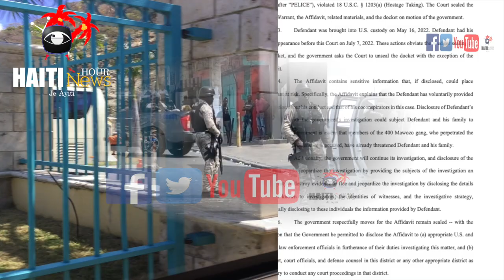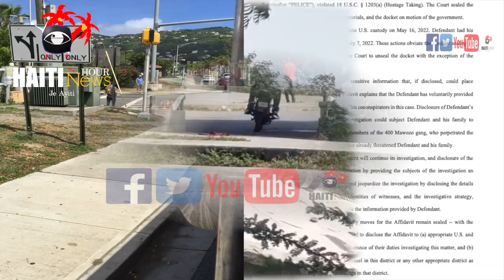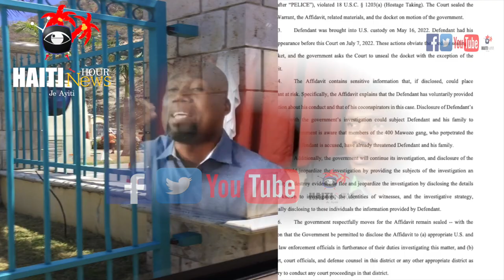Haiti News Hour: Lapolis Frape Bandi Kwadèboukè